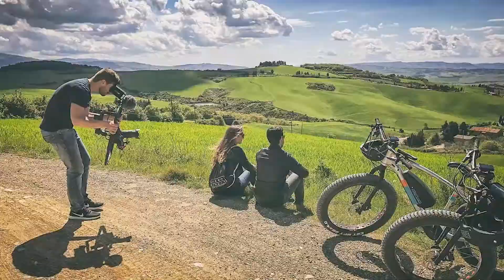Ciao! Sono uno Storyteller :)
nicolagennari.it